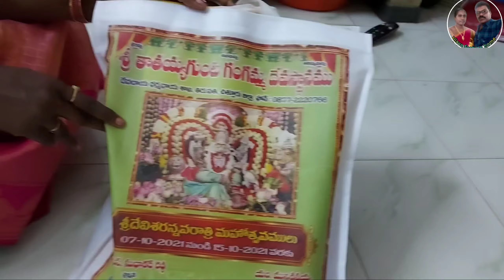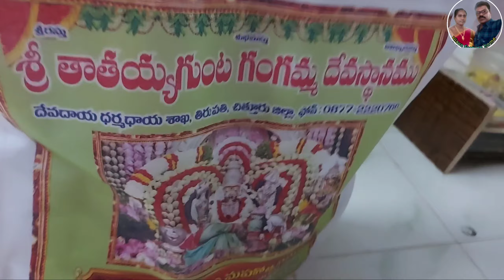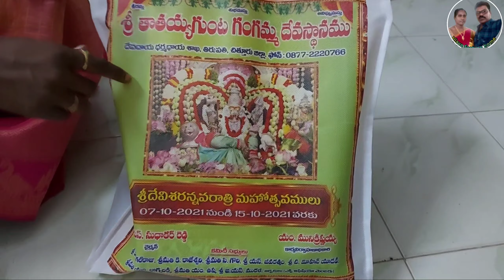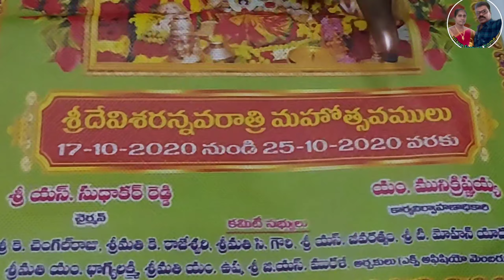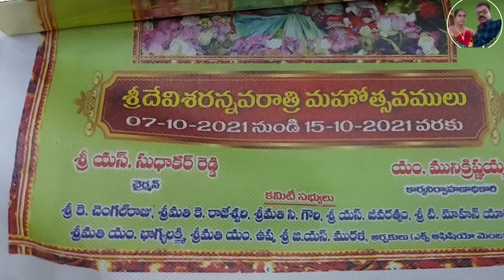Tirupati Gangamma Temple || Navaratri pooja ||నాకూ అమ్మవారు 🙏పసుపు కుంకుమ చీర ఇచ్చారు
Tirupati Gangamma Temple || Tirupati  || Navaratri pooja ||నాకూ అమ్మవారు 🙏పసుపు కుంకుమ చీర ఇచ్చారు ||Tirupati Visiting Places || Tirupati View